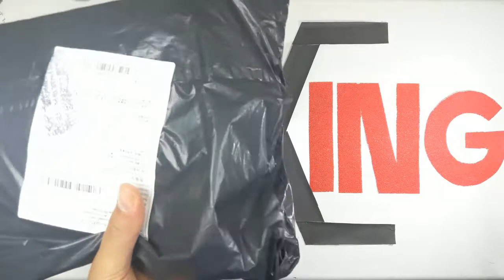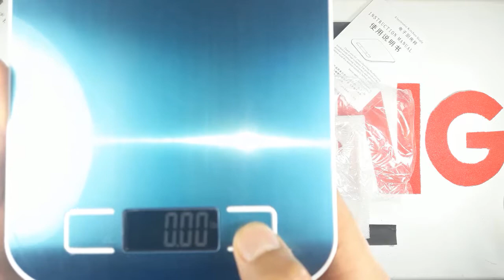banggood Honana HN-MS2 Digital Kitchen Scale 5000g/1g Multi-function HD LCD Display Balance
Honana HN-MS2 Digital Kitchen Scale 5000g/1g Multi-function HD LCD Display Electronic Balance